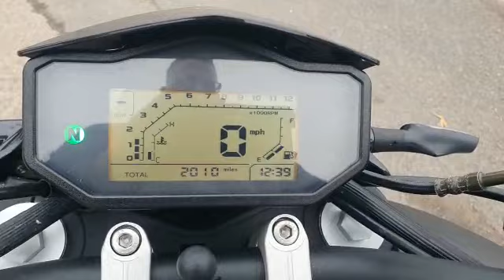Keyway RFK 125cc